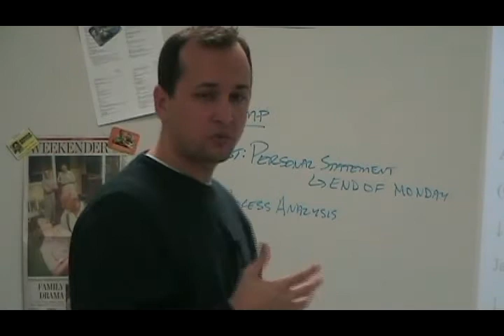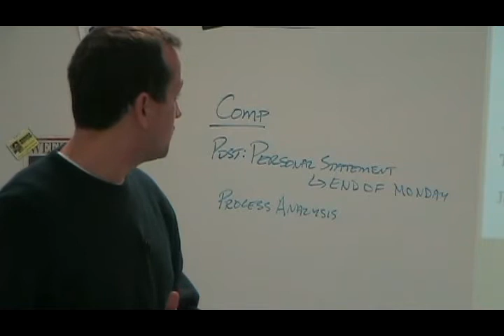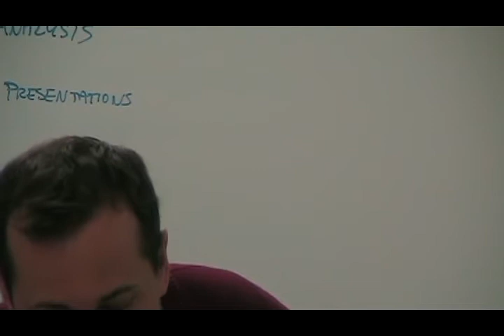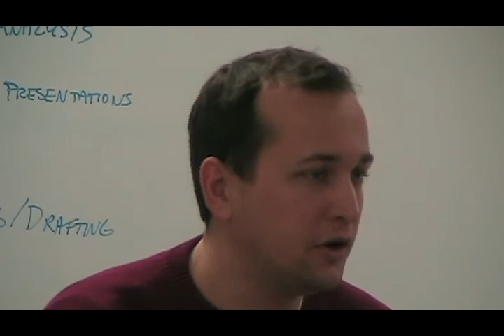Renaissance Era: The King James Bible (Lecture)